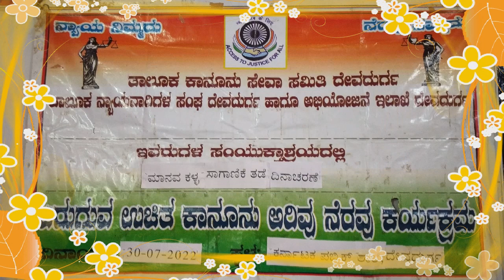manava kalla saganike tade dinacharane